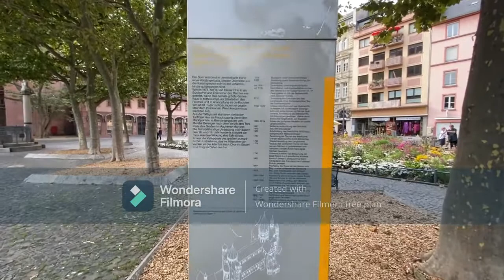🇩🇪 TRIP IN MAINZ KASTEL 2021 ( RELAX MUSIC PIANO SOUND) BEAUTIFUL CHILL IMAGES